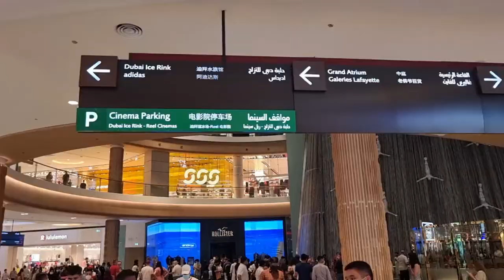Burj Khalifa light show, Aquarium, Dancing Fountain, Waterfalls +Ice Rink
■ BURJ KHALIFA:
It's a skyscraper in Dubai, UAE with a total height of 829.8m. It has been the tallest structure and building in the world since its topping out of Taipei 101 at 508.2m height in 2009, the previous holder of that status. Construction began in Jan 2004, with the exterior of the structure completed on Oct 1, 2009. The building officially opened on Jan 4, 2010. Burj Khalifa set several world records, including:
1. Tallest existing structure: 829.8m. Previously KVLY-TV mast: 628.8m
2. Tallest structure ever built: 829.8m. Previously Warsaw radio mast: 646.38m
3.Tallest freestanding structure: 829.8m. Previously CN Tower: 553.3m
4. Tallest skyscraper including spire: 828m Previously Taipei 101: 509.2m
5. Tallest skyscraper including antenna: 829.8m. Previously the Willis Tower: 527m
6. Building with most floors: 163F. Previously World Trade Center: 110
7. World's highest elevator installation situated inside a rod at the very top of the building
8. World's longest travel distance elevators: 504m
9. Highest vertical concrete pumping in bldg construction: 606m
10. World's tallest structure that includes residential space
11. World's highest installation of an aluminium and glass façade: 512m
12. World's highest nightclub: 144F
13. World's highest restaurant, At.mosphere: 122F at 442m. Previously CN Tower 360: 350m
14. World's highest New Year display of fireworks.
15. World's largest light and sound show staged on a single building

■ DUBAI MALL:
It's the largest mall in the world by total land area, and the 26th largest shopping mall in the world by gross leasable area. It was the most visited building on the planet, attracting over 54 million visitors each year. It offers adjacent iconic Burj Khalifa, 1,200 retail shops, Olympic-sized recreational ice rink, aquarium and underwater zoo, waterfalls, and dancing fountain. Twice delayed, Dubai Mall opened on Nov 4, 2008. Owned by Emaar Properties, the four-level mall has direct access to the metro station via 820 meters long elevated, air-conditioned link bridge.